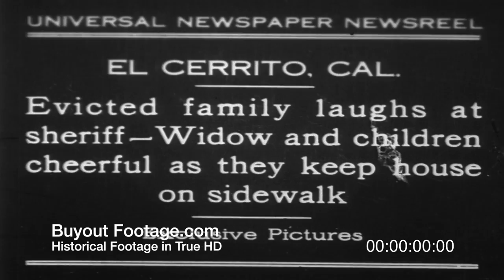HD Stock Footage Homeless Family Faces Eviction 1930's Newsreel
Newsreels 1930, September 18
Family Evicted From House Sets Up Home On Sidewalk
Evicted family laughs at sheriff! Family cheerful as they keep house on sidewalk in California. Family eating, father shaving, mother ironing, sewing, baby watching chickens.